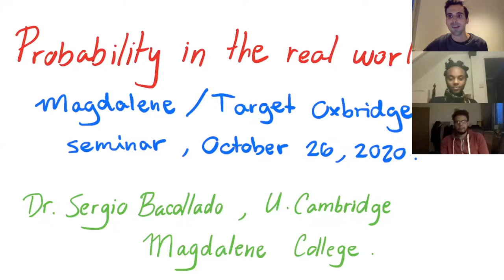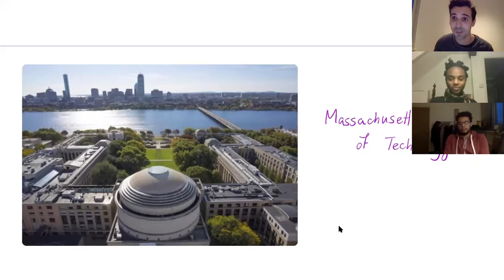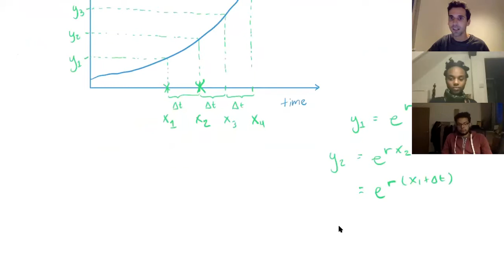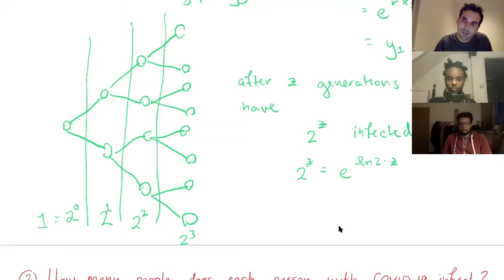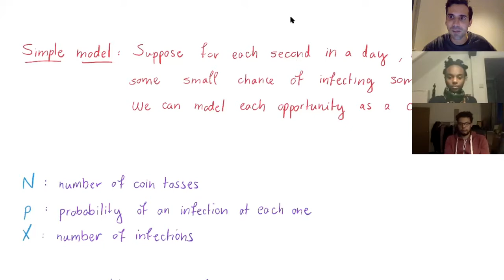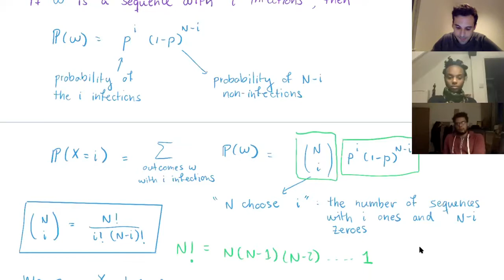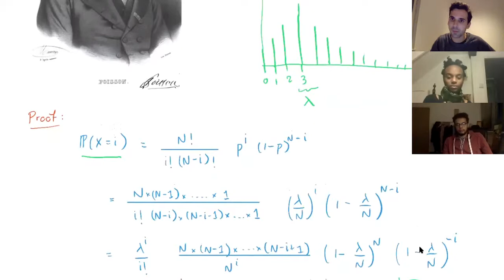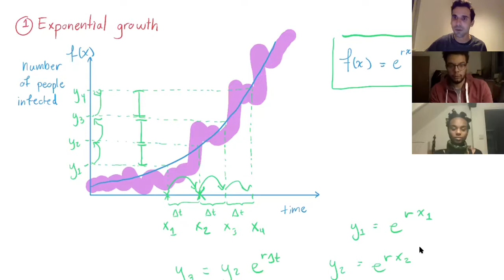Mathematics Lecture: Probability in the real world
Mathematics Lecture: Probability in the real world with Dr Sergio Bacallado, Fellow and Magdalene College Cambridge Admissions Tutor.

Dr Bacallado, is a Lecturer in Mathematics at Cambridge, he gives a lecture on the applications of probability theory. The talk is intended for Year 12-13 students as a taster of university-level maths.

The lecture is followed by a Q&A with Dr Bacallado about admissions interviews at Cambridge in the sciences and preparing applications in mathematics.